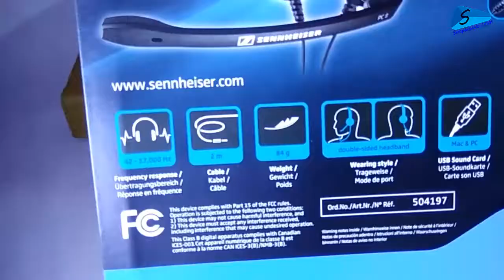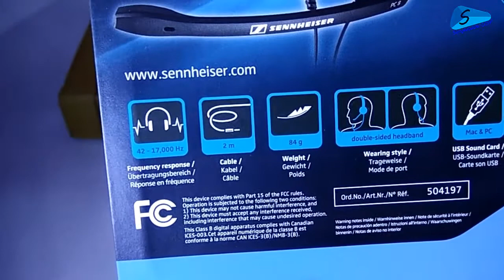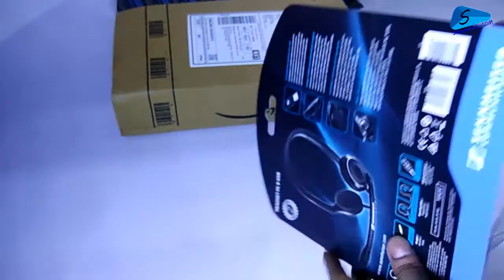Sennheiser PC 8 USB - Best budget headphone with mic for YouTube - Unboxing and Full Review (Hindi)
In this video, you will see the full review, microphone test and unboxing of Sennheiser PC 8 USB headphone.
after watching till the end you will know about Sennheiser PC 8 USB Headphone and its mic test and also its pros and cons.
I will tell you which microphone is best for YouTube.
If you want to buy any electronic items, then prefer to buy from Amazon.

Sennheiser PC 8 Over-Ear USB VOIP Headphone with Mic

Features:
Connect easily to your PC or Mac via USB
Enjoy quality sound with every internet conversation
Easily regulate the volume and mute from the headset
Noise canceling clarity with the noise canceling microphone, your voice is easily understood without the need to shout
USB plug & play simply plug into your PC or Mac USB port and start calling over the net
Double-sided design ideal for easy listening during conversations, it also helps you to focus, stopping you becoming distracted by background noise
Light and comfortable with the lightweight headband, it’s easy to forget you are even wearing a headset
Handy volume control the in-line volume/mute control lets you make quick adjustments without fiddling with your computer settings
This headset is compatible with any PC or Mac – whether a laptop or desktop.

Sennheiser Over-Ear USB Headphone with Mic (Amazon link)

Blue Microphones SNOWBALL (Amazon link)

Blue Microphones YETI 0.13 Watt USB Microphone (Amazon link)

I will try to clear your doubts.